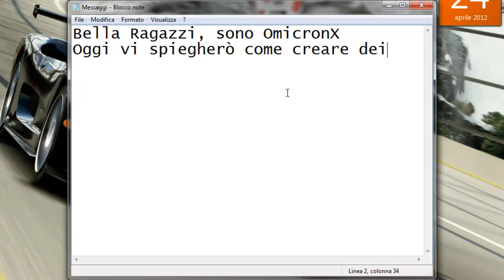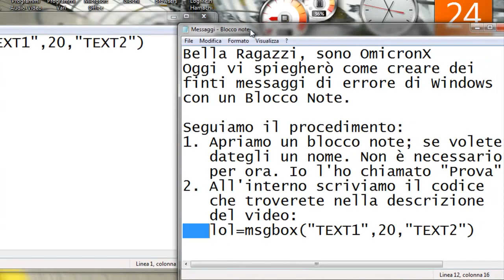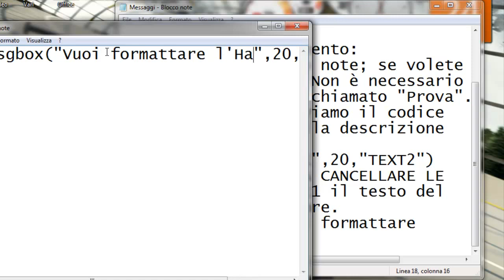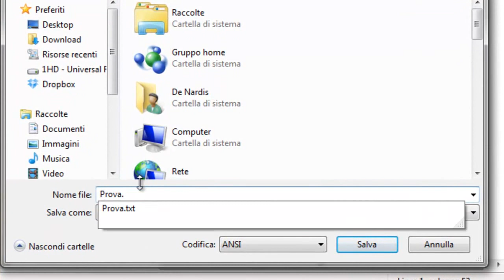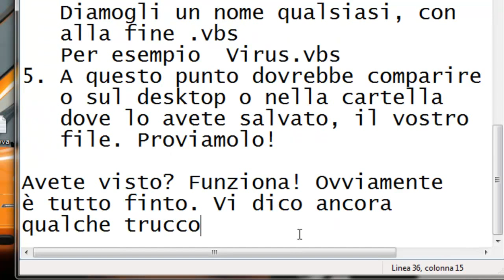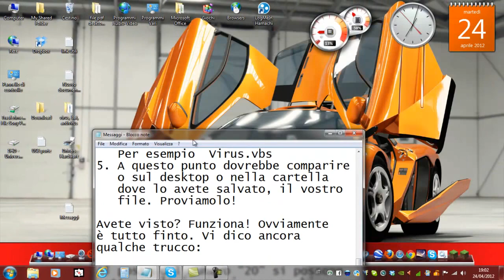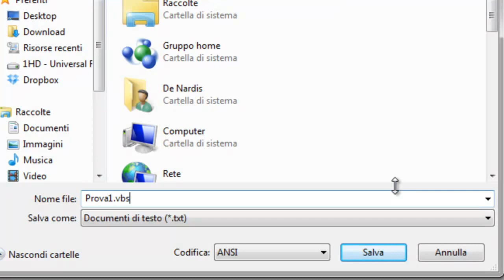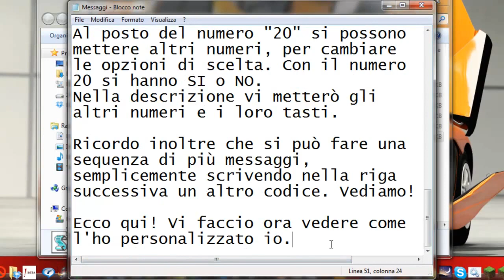Tutorial Messaggi di Errore Windows - TheItalianGamer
▂ ▃ ▄ ▅ ▆ ▇ █ LEGGIMI █ ▇ ▆ ▅ ▄ ▃ ▂

lol=msgbox("TEXT1",20,"TEXT2")

NUMERI AL POSTO DI 20

0 OK
1 OK e Cancella
2 Interrompi, Riprova e Ignora
3 Si, No e Cancella
4 Si e No
5 Riprova e Cancella
16 Critical Message Icon
32 Warning Query Icon
48 Warning Message Icon
64 Icona Informazione
4096 Sempre in primo piano

Bella Ragazzi, in questo video vi spiegherò come creare dei finti messaggi di errore con
solamente un Blocco Note XD

By OmicronX